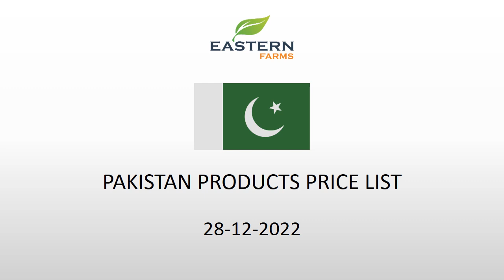PAKISTAN | AL AWEER MARKET DUBAI WHOLESALE PRICE 28-12-2022 | FRUITS & VEGETABLES